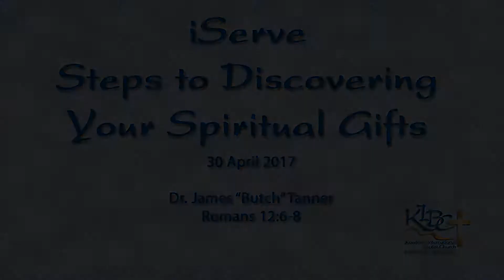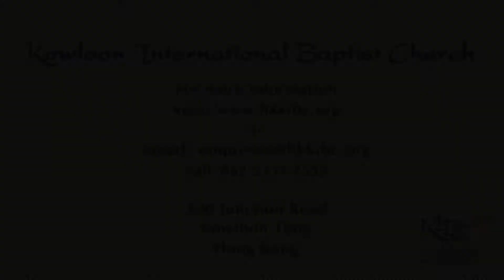iServe Steps to Discovering Your Spiritual Gifts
Kowloon International Baptist Church - Dr. James "Butch" Tanner's sermon entitled "iServe Steps to Discovering Your Spiritual Gifts" Romans 12:6-8 delivered on 30 April 2017.

Sermon Notes:
Romans 12:6-8

Each person has inborn natural abilities. Throughout our lifetime we develop skills that allow us to do our tasks. Those who have placed control of their lives in the hands of Jesus have something extra.  Believers are supernaturally gifted by God.  These are Grace gifts.  Each of us can benefit greatly by learning what gifts we have and how to use them.  Here are six steps that will help you discover your spiritual gifts.

1. ___________.
    Genesis 32:24-29, Matthew 6:10, Hebrews 13:18

2. Learn about the different _________.
    Romans 12:6-8, 1 Corinthians 12:7-10, 28-30, Ephesians 4:11,
    1 Peter 4:8-10

3. Inventory your _________ _______.

4. Listen to your __________.

5. Listen to __________ counsel.
     Proverbs 1:5, 11:14, 15:22, 20:18

6. ____________.
     Exodus 31:6, Colossians 3:23, 2 Timothy 4:5